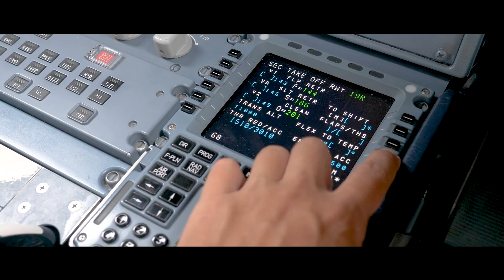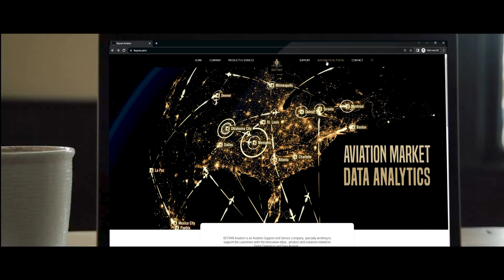Keyvan, Havacılık & Navigasyon Veri Tabanı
Uzman ekibimiz, her 28 günde bir havacılık verilerini işleyerek müşterilerimize tam ve doğru navigasyon veri tabanını sunmak için yoğun bir şekilde çalışıyor.
Hikayemizi izleyin. ✈️